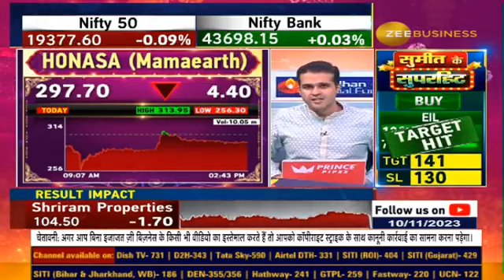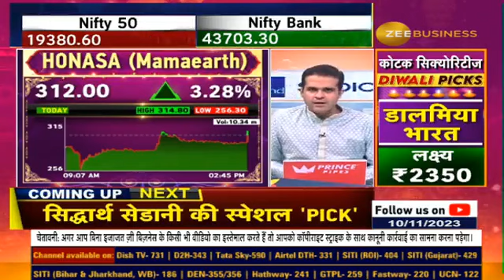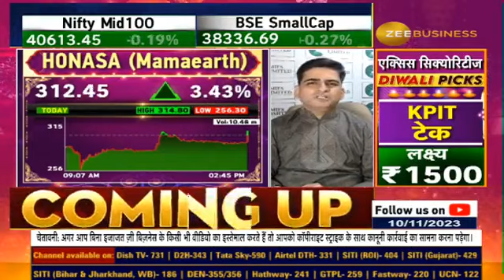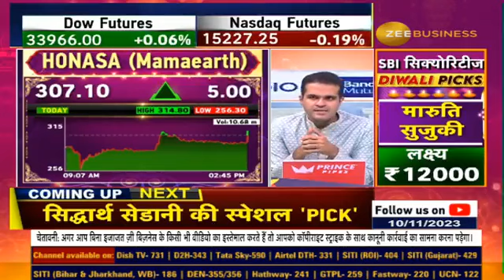Mamaearth parent Honasa Consumer shares turn positive after a 12% drop, Here's why?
निचले स्तरों से क्यों संभला HONASA?

किसकी रिपोर्ट से शेयर में रिकवरी?

किस ब्रोकरेज ने की कवरेज की शुरुआत?